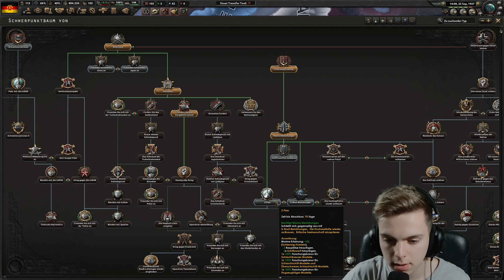HOI4 "Die Genossen in Not" [02] (DDR) Hearts of Iron 4 [Deutsch]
In der heutigen Folge Hearts of Iron 4 mit der DDR, mischen wir uns in einen bedeutungsvollen Bürgerkrieg ein, um die Ausrichtung des asiatischen Kommunismus etwas zu beeinflussen. Außerdem kurbeln wir die Kriegsindustrie enorm an und planen künftige Offensiven...

𝐌𝐞𝐢𝐧 𝐄𝐪𝐮𝐢𝐩𝐦𝐞𝐧𝐭:

►Mikro: t.bone BC 500
►Vorheriges Mikro: Auna
►Sound-Interface: Behringer U-PHORIA UMC22
►Tastatur: Razer Huntsman V2
►Bildschirm:
► Headset: Razer BlackShark V2
► Maus: Razer Deathhadder Elite
► Mauspad: Razer Firefly V2
►Green Screen: Elgato Green Screen
►Beleuchtung: 2 Packungen 70 LED Videoleuchte
►Soundanlage: Logitech Z506 5.1 Sound System